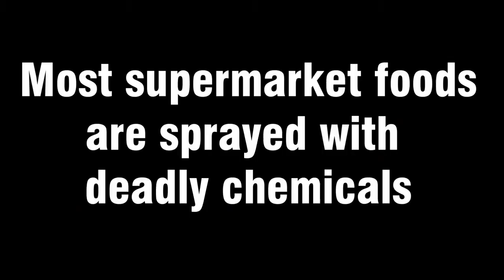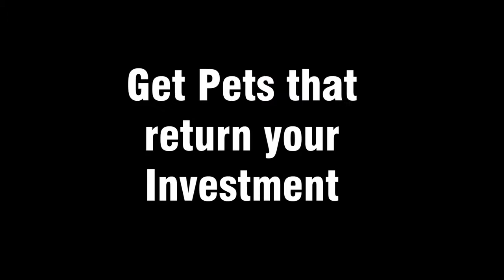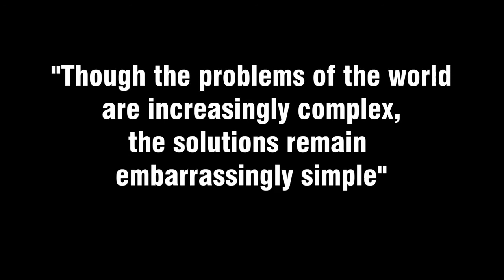Permaculture Challenge Trailer A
One of two brilliant videos made for the Byron Bay region Youth Permaculture Challenge.